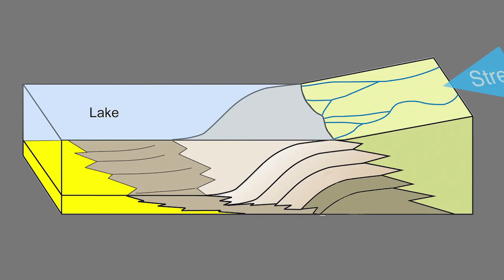Orion is back on This Week @NASA - December 12, 2014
The hugely successful first flight test on Dec. 5 of NASA’s Orion spacecraft took it farther than any spacecraft designed for astronauts has been in more than 40 years. The two-orbit, 4.5 hour trip into space was designed to test many of Orion’s systems critical to crew safety – with data collected by more than 1,200 onboard sensors. The capsule splashed down in the Pacific Ocean about 600 miles southwest of San Diego and was recovered by a team of NASA, U.S. Navy and Lockheed Martin personnel aboard the USS Anchorage. Final destination for NASA’s new deep space capsule is Kennedy Space Center in Florida – where its first journey to space began – so engineers there can evaluate the data. Orion will open the space between Earth and Mars for exploration by astronauts and testing of the capabilities and technologies needed for future human missions to Mars. Also, Curiosity’s Mount Sharp findings, New Horizons’ wake-up call and Enabling unique aircraft design!